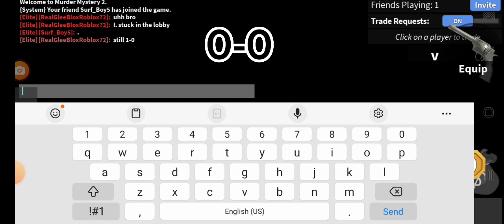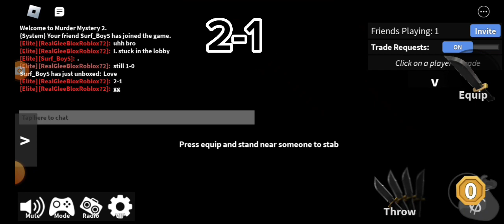1v1ing Serf_boyz AGAIN (Cuz he f----- rage quitted)